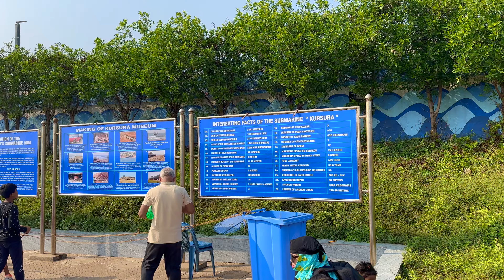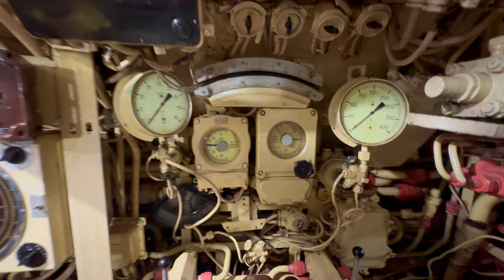Kolkata to Vizag | Day 2 | Simachalam temple | Rose Hill church | Self Drive Triber | AirBNB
Join us on our YouTube channel as we take you on a journey from Kolkata to Vizag, exploring the Simachalam temple, Rose Hill church, and sharing our experience of self-driving the Triber and staying at an AirBNB.
Get ready to immerse yourself in the rich culture and beautiful landscapes of these destinations, while also learning tips and tricks for a successful road trip and accommodation options.